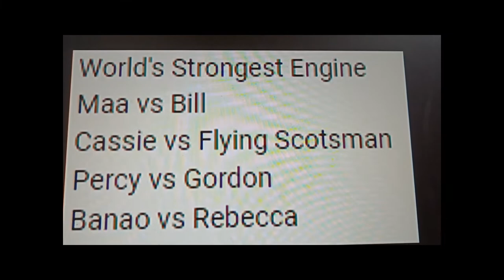Thomas AND Friends World's Strongest Engine 659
Upbeat Forever